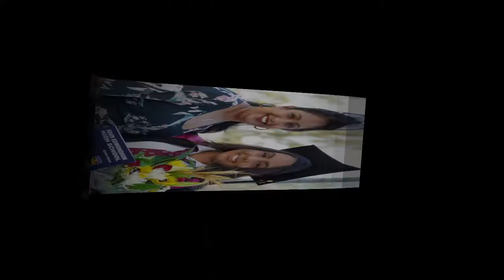2021 Year 12 Graduation Photo Montage